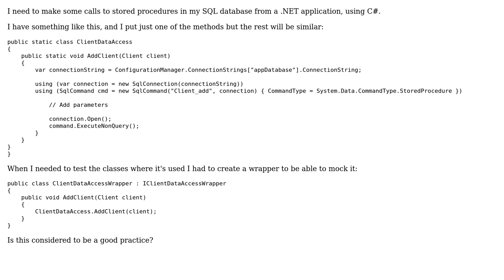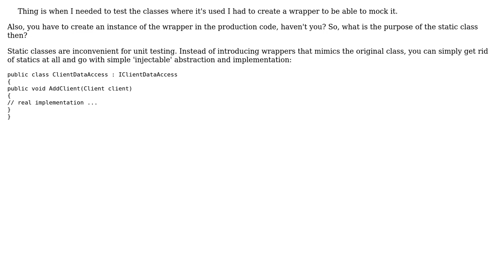Code Review: SQL connection in static class and wrapper (2 Solutions!!)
Code Review: SQL connection in static class and wrapper

With thanks & praise to God, and with thanks to the many people who have made this project possible! | Content (except music & images) licensed under CC BY-SA | Music | Images & others | With thanks to user t3chb0t user Serhii Shushliapin user mitomed user Jamal and the Stack Exchange Network Trademarks are property of their respective owners. You are responsible for your own actions.